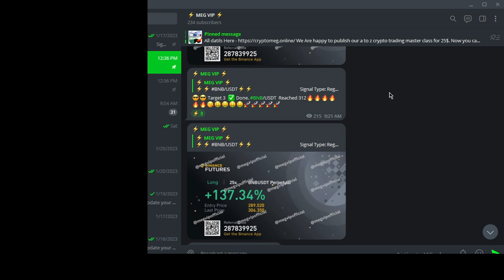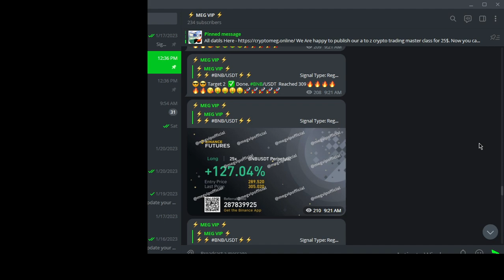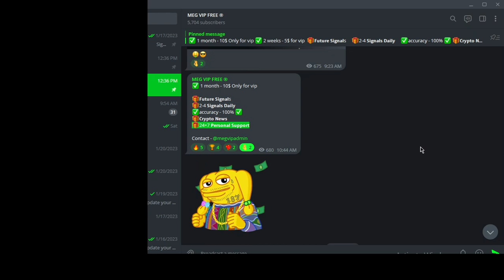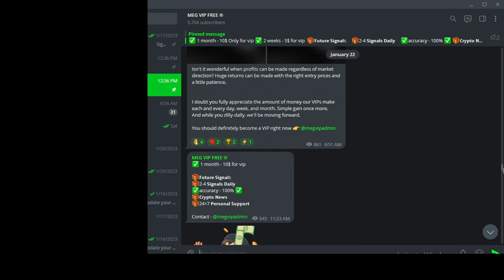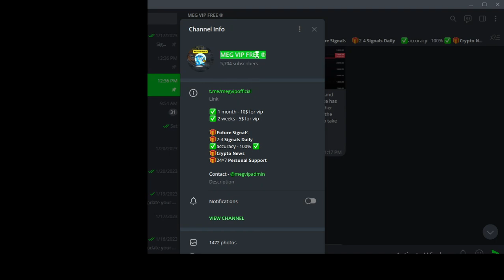best binance futures signals telegram | crypto signals telegram group | free vip signals telegram